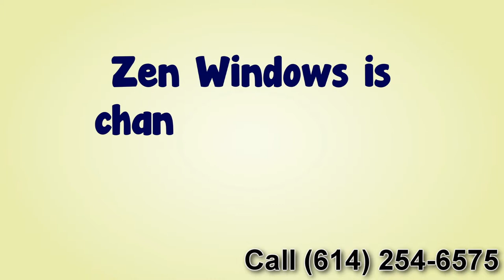Zen Windows - An Easy Way To Get Windows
Customer-Driven Design

Personal Attention

We offer the following types of replacement windows:

Awning windows
Bay windows
Bow windows
Casement windows
Double hung windows
Garden windows
Hopper windows
Round top windows
Slider windows